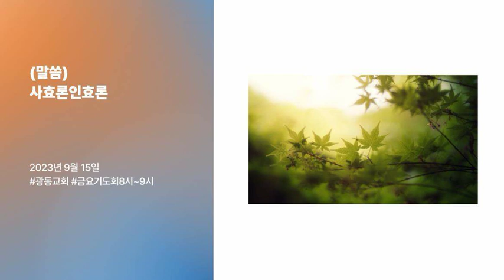(말씀) 금요기도회 2023년 9월 15일 광동교회 저녁8시~9시